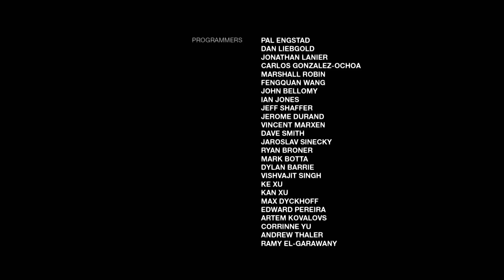The Last of Us: Left Behind (PS4) - Проходим DLC